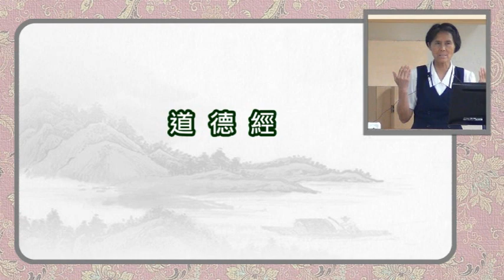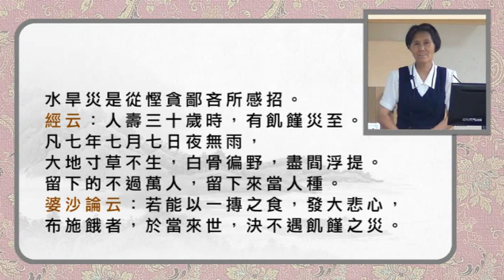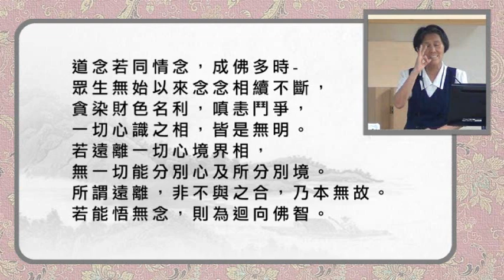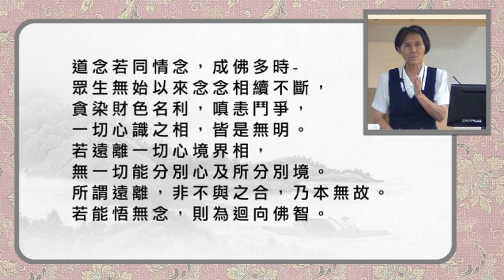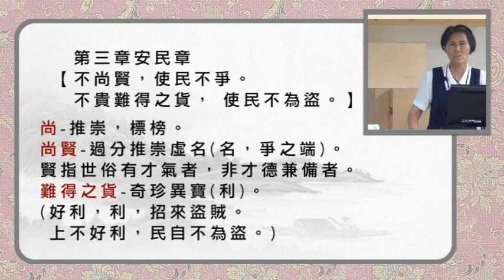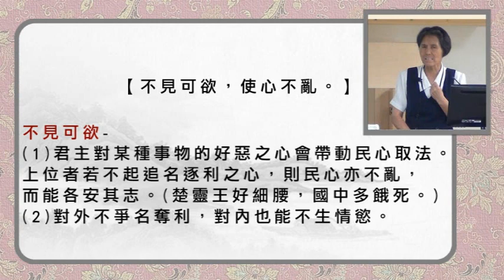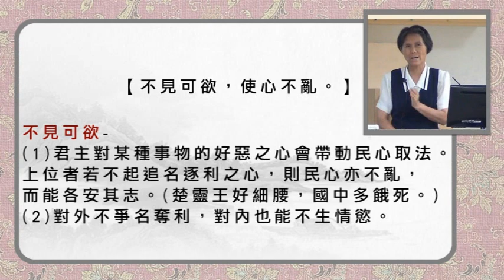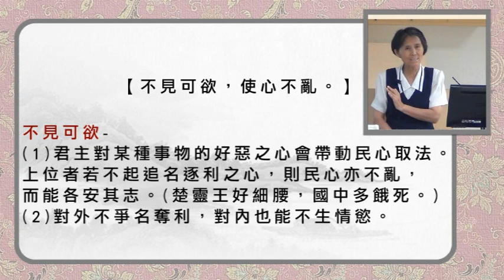07【道德經】第三章安民章【一】〃【不尚賢，使民不爭。不貴難得之貨， 使民不為盜。】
☆07
水旱災是從慳貪鄙吝所感招。
經云：人壽三十歲時，有飢饉災至。
凡七年七月七日夜無雨，大地寸草不生，白骨徧野，
盡閰浮提。留下的不過萬人，留下來當人種。
婆沙論云：若能以一摶之食，發大悲心，
布施餓者，於當來世，決不遇飢饉之災。

道念若同情念，成佛多時-
眾生無始以來念念相續不斷，貪染財色名利，
嗔恚鬥爭，一切心識之相，皆是無明。
若遠離一切心境界相，無一切能分別心及所分別境。
所謂遠離，非不與之合，乃本無故。
若能悟無念，則為迴向佛智。

第三章安民章
【不尚賢，使民不爭。不貴難得之貨， 使民不為盜。】
尚-推崇，標榜。尚賢-過分推崇虛名(名，爭之端)。
賢指世俗有才氣者，非才德兼備者。
難得之貨-奇珍異寶(利)。
(好利，利，招來盜賊。上不好利，民自不為盜。)

【不見可欲，使心不亂。】
不見可欲-
(1)君主對某種事物的好惡之心會帶動民心取法。
上位者若不起追名逐利之心，則民心亦不亂，
而能各安其志。(楚靈王好細腰，國中多餓死。)
(2)對外不爭名奪利，對內也能不生情慾。